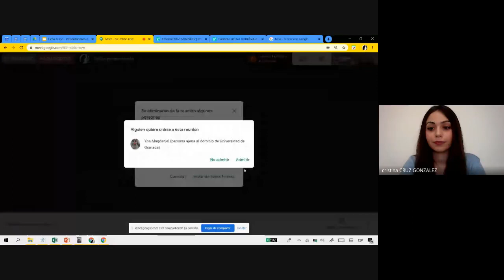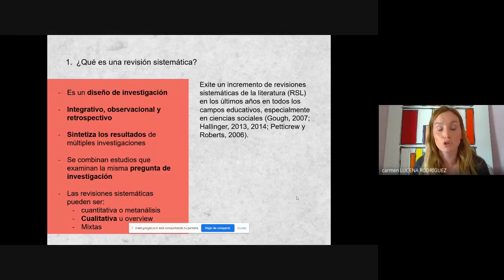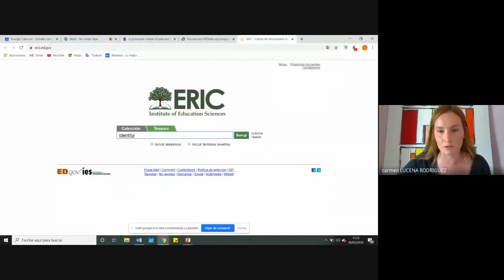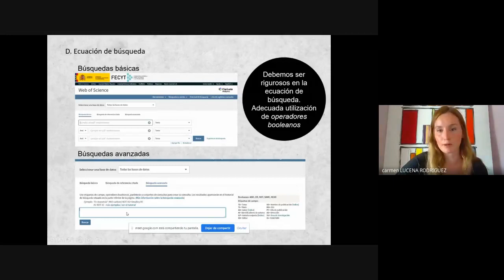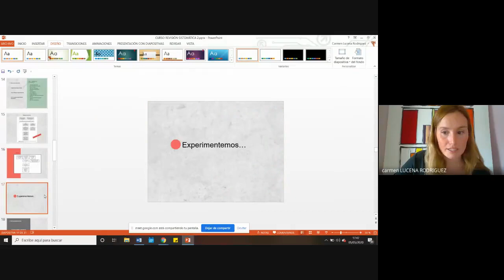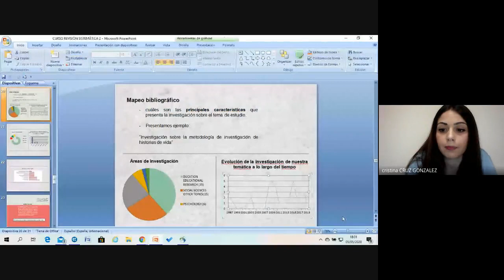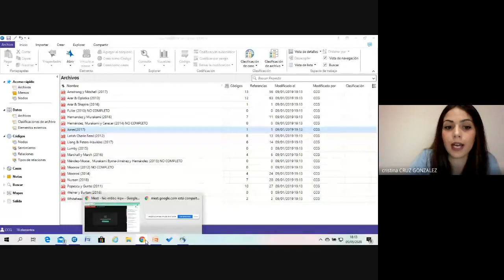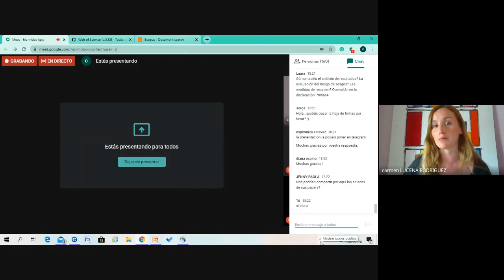¿Cómo realizar una revisión sistemática de la literatura en ciencias sociales?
¿Cómo realizar una revisión sistemática de la literatura en ciencias sociales?, con Cristina Cruz González y Carmen Lucena Rodríguez (Universidad de Granada, Dpt Didáctica y Organización Escolar), dentro de la iniciativa yosigopublicando de la Universidad de Granada (5/5/2020).